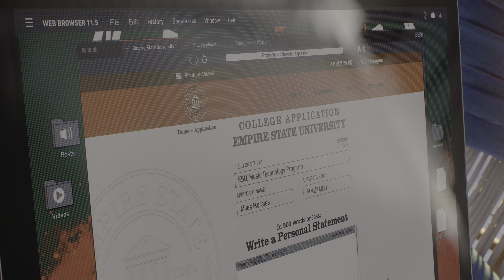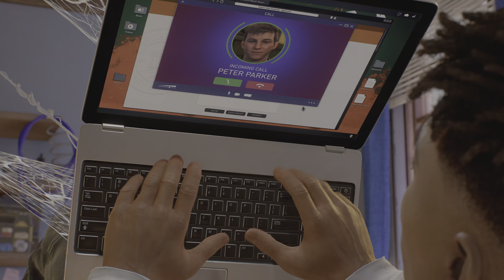Marvel's Spider-Man 2_20231020020503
spider man 2 mj gameplay
spider man 2 spoilers gameplay
spider man 2 black suit gameplay
spider man 2 ps5 gameplay
spider man 2 2023 all bosses
spider man 2 symbiote surge gameplay
spider man 2 gameplay kraven
spider man 2 leaked gameplay